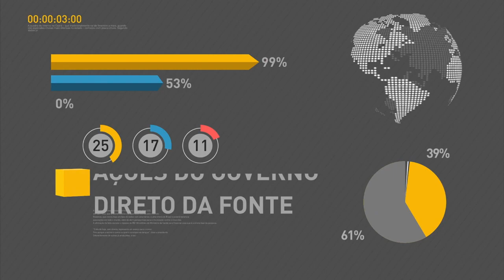Trabalhadores nascidos em maio e junho poderão sacar abono salarial a partir de quinta-feira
REPÓRTER NBR 16H - 14.03.17: Nesta quinta-feira (14), a Caixa Econômica Social libera pagamentos do abono salarial de trabalhadores nascidos em maio e junho. E mais: Câmara dos Deputados realiza seminário internacional sobre experiência de outros países com a previdência social. Veja também: Ministério do Planejamento concede entrevista coletiva sobre seguridade social.